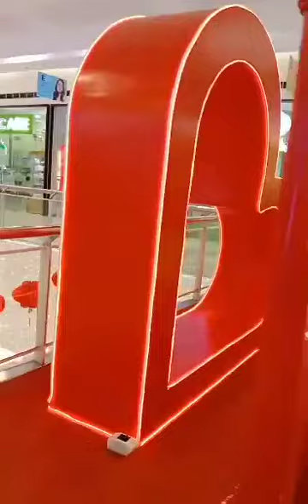Valentines Day Decorations at SM Molino❤️